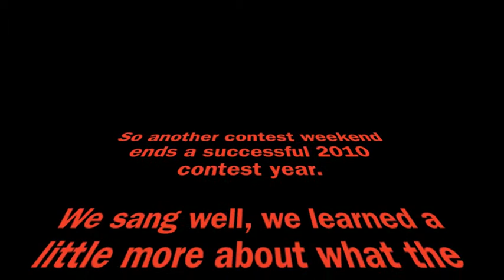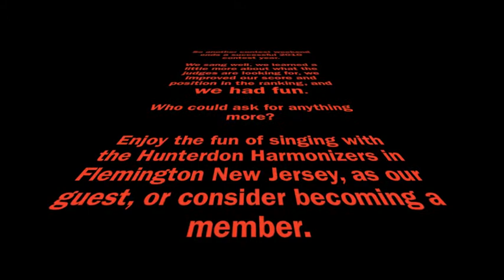100210 HH contest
The Hunterdon Harmonizers 2010 contest at the district level ranked the chorus in the top 14% of all men chorus groups in the middle atlantic district.